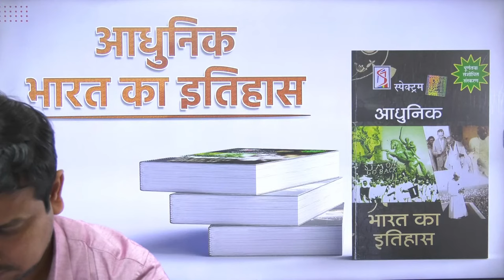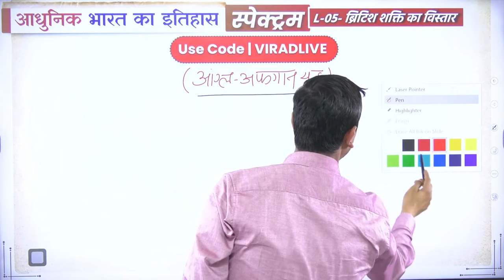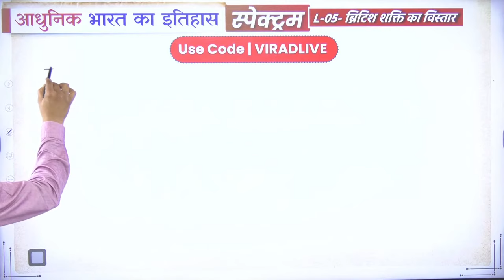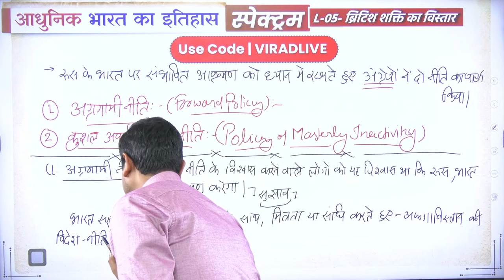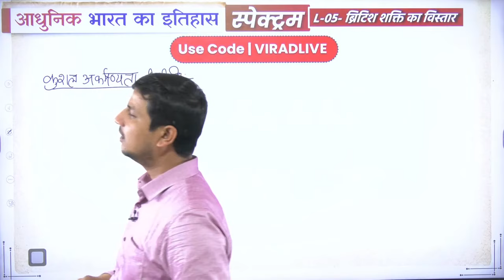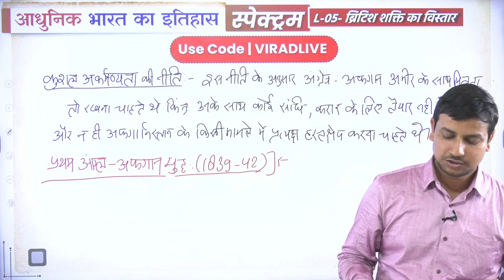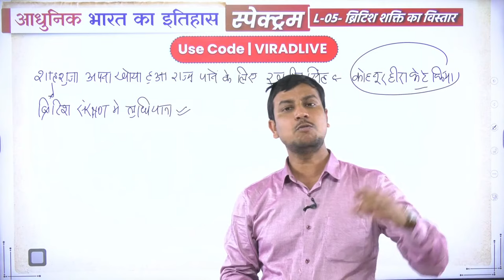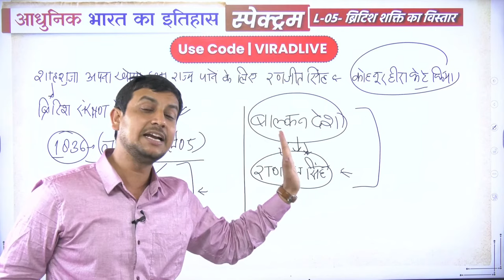Spectrum | Modern Indian History | Ep-24 Lesson 05 | Anglo-Afghan War | Virad Dubey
In this lecture Virad Dubey will discuss about Anglo Afghan Wars. The First Anglo-Afghan War was fought between the British Empire and the Emirate of Kabul from 1838 to 1842. The British initially successfully invaded the country taking sides in a succession dispute between emir Dost Mohammad and former emir Shah Shujah, whom they reinstalled upon occupying Kabul in August 1839.